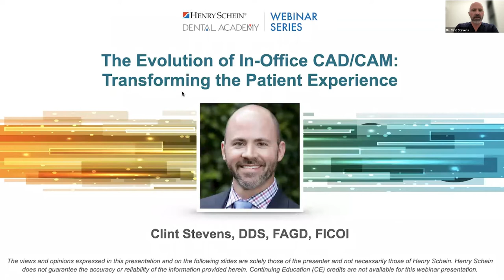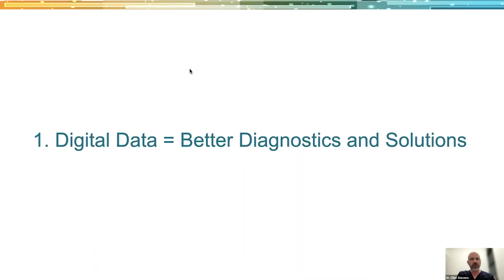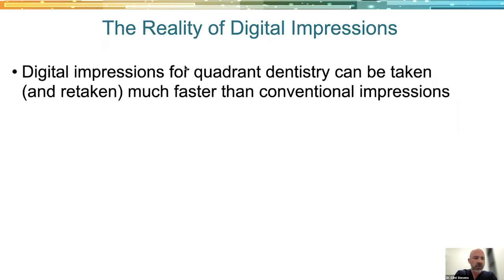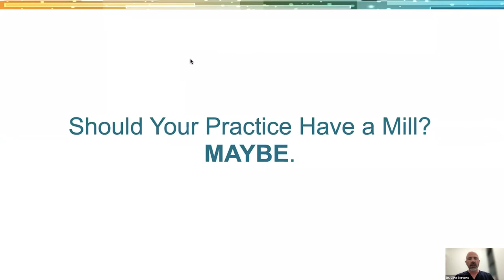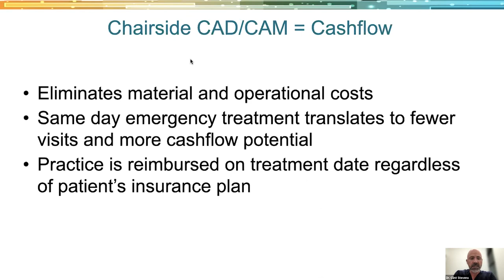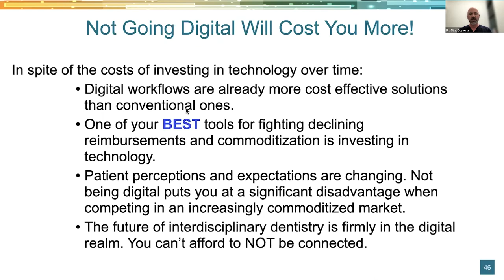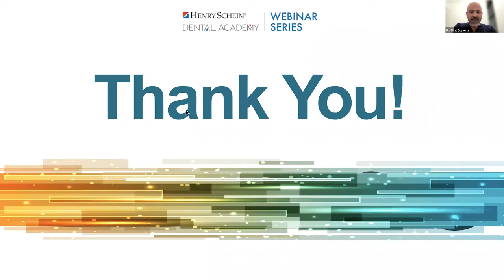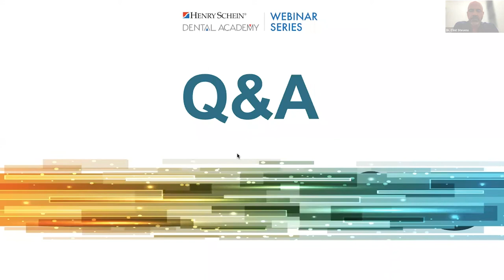The Evolution of In-Office CAD/CAM: Transforming the Patient Experience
Despite challenging times, practitioners are finding new and innovative ways to offer optimal care to patients — especially when it comes to same-day treatments. With a significant rise in new materials and available technologies, many clinicians are turning to computer-aided design/computer-aided manufacturing (CAD/CAM) dentistry to enhance and transform the patient experience.

Join Dr. Clint Stevens, a general practitioner, international lecturer and published author, for an overview of in-office CAD/CAM workflows. Dr. Stevens will share his experience using CAD/CAM for a range of procedures, including implants and longer-span fixed restorations, and how this integration has given him more control over what matters most: patient experience, patient outcomes and practice efficiency and profitability.

In this webinar, Dr. Stevens will also address:
• The impact and evolution of CAD/CAM dentistry — and how to determine whether it is the right fit
• The latest approaches, trends and best practices for in-office use
• The benefits of CAD/CAM dentistry, including single-visit treatments